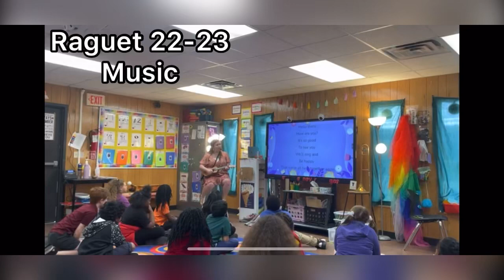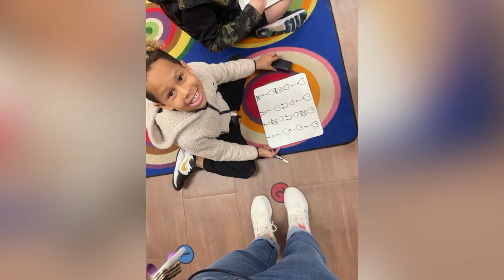Raguet Music 22-23 end of year video